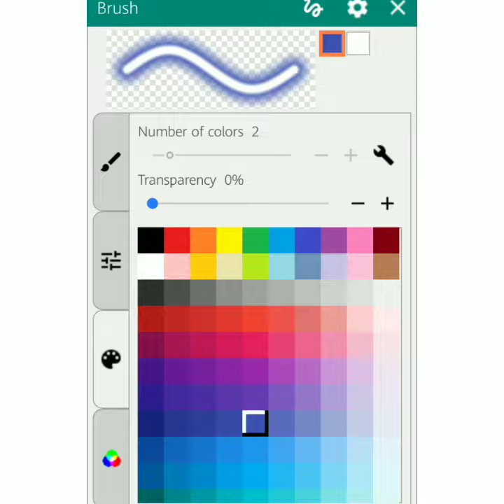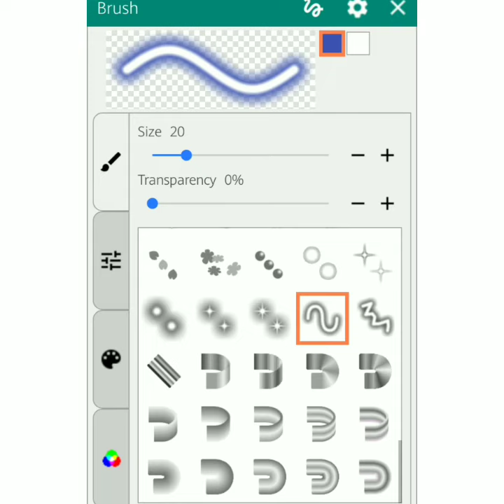Creative Cute Digital Artwork / Easy Creations / Bts Cartoon